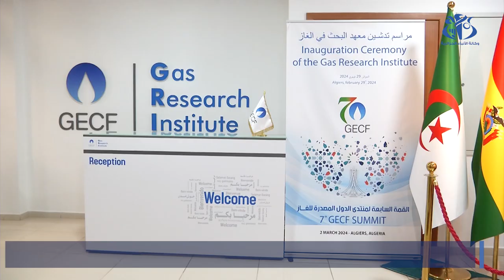منتدى الدول المصدرة للغاز: تدشين مقر "معهد أبحاث الغاز" بالجزائر العاصمة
الجزائر (وأج)- تم بالجزائر العاصمة، تدشين المقر الرئيسي لمعهد أبحاث الغاز GRI التابع لمنتدى الدول المصدرة للغاز GECF، على هامش انعقاد القمة الـ 7  للمنتدى  من الخميس الى السبت  و الذي يعد مركزا رائدا للابتكار والأبحاث  مخصصا لتعزيز فهم وتطبيق التقنيات المتعلقة بالغاز عبر العالم.